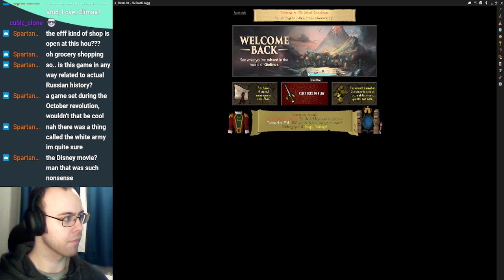Quiet Stream: Old School RuneScape Part 32